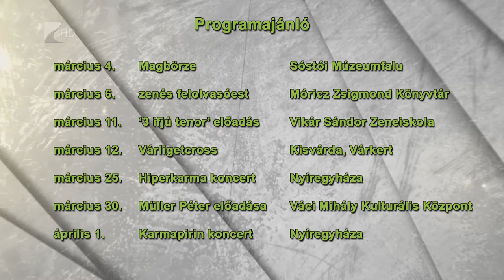Víg-Kend 2017. március 3. 2. rész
Ikermánia a Víg-Kendben.
Tényleg erős-e a kapocs az ikertesók között? Jó-e, ha egyforma ruhába öltöztetik az ikergyermekeket?! Hasonló kérdésekre is választ kaptunk március elején, a Víg-Kendben. Szülők, ikertesók és pszichológus is vendégünk volt.